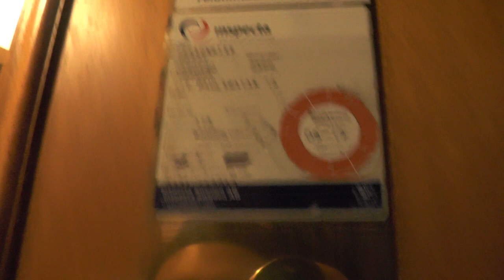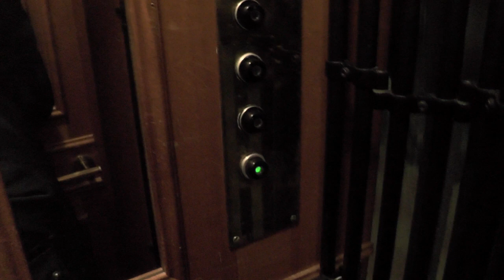Old generic traction mod elevator @ Sankt Paulsgatan 16, Stockholm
Manufacturer:
Installation year:
Current moderniser:
Latest modernisation year:
Serial Number:
Capacity: _Kg (_lbs.) - _ Persons
Floors: _ =

Location: Sankt Paulsgatan 16, Stockholm (Södermalm) SWEDEN!